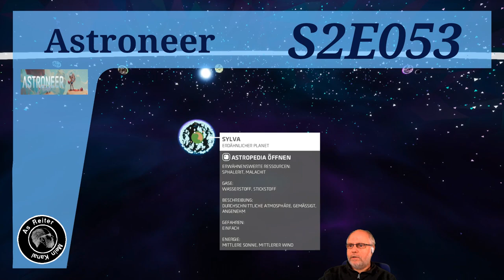Astroneer deutsch S2E053